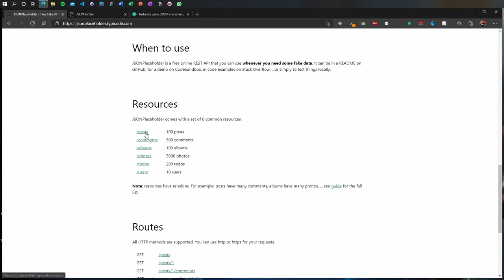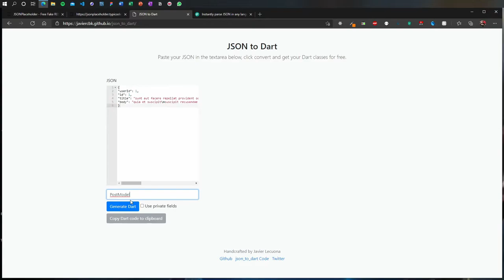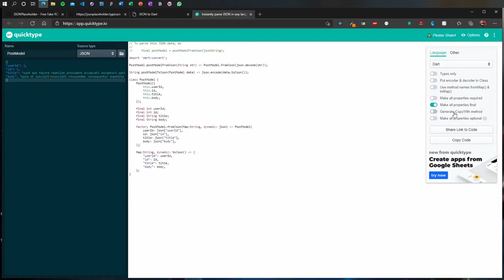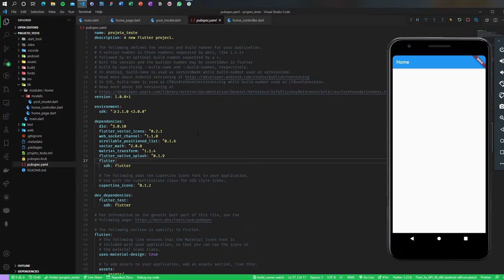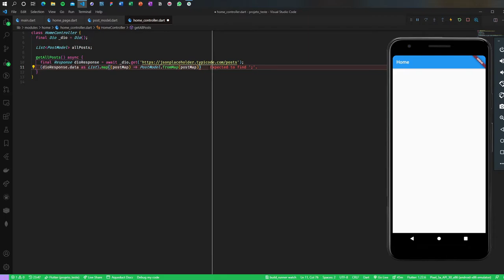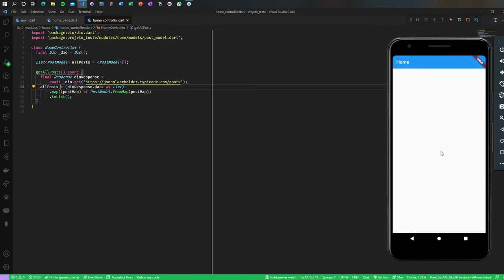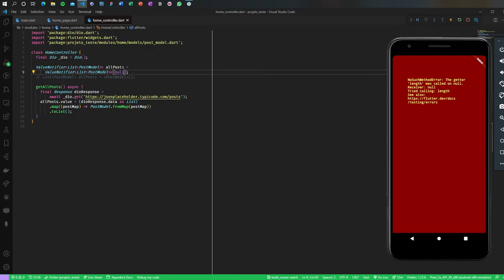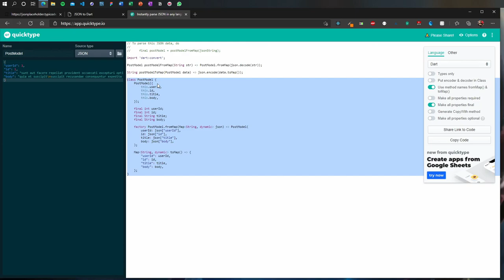Flutter - Convertendo JSON para classes de forma prática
Fala ai, galera!

Vídeo para comentar com vocês a respeito de duas ferramentas bacanas para quem lida com JSON.

Abraço!